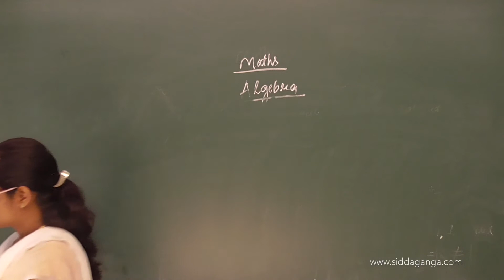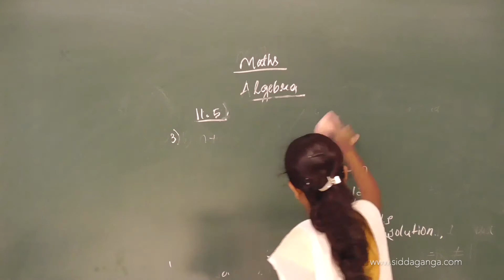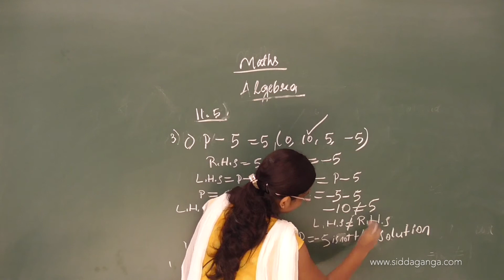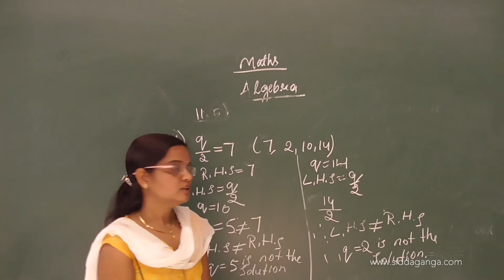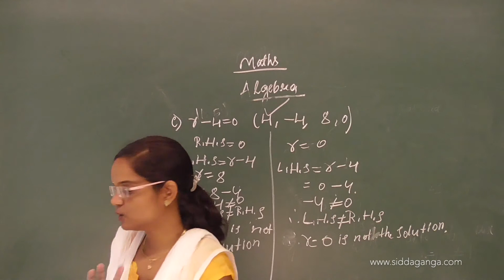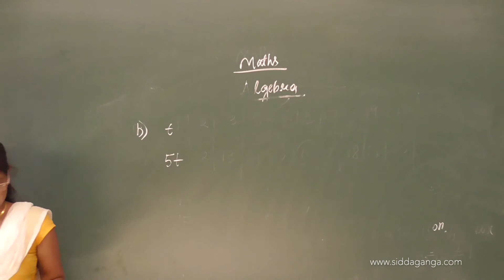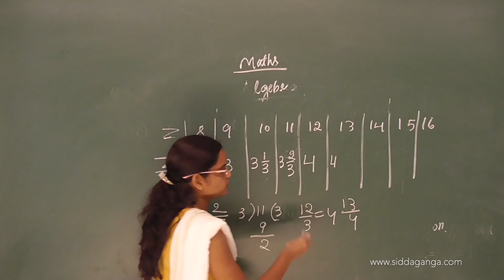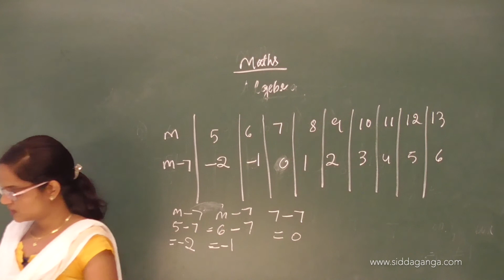CBSE - STATE 6 - MATHEMATICS - ALGEBRA - PART 6